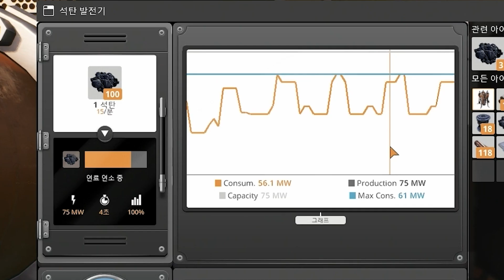♻️ 석탄을 만나고 제 인생은 달라졌어요 [ 새티스팩토리 #4 : Satisfactory ] 운학 TV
👍🏻 여러분의 댓글은 큰 힘이 됩니다

🎵 괴짜 도둑
🎵 Hopeful
🎵 오늘의 여행